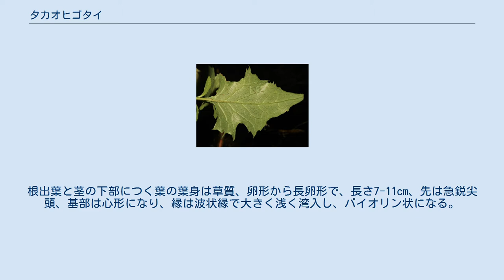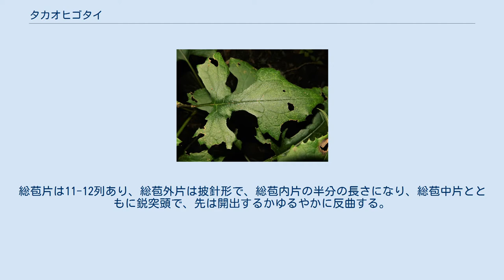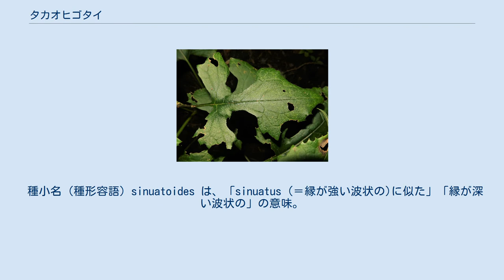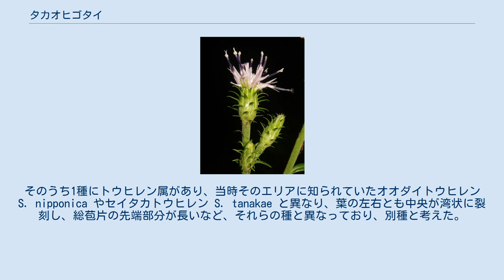タカオヒゴタイ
タカオヒゴタイ（高尾平江帯、学名：Saussurea sinuatoides）は、キク科トウヒレン属の多年草。
 株全体が淡緑色になる。
茎はやや斜上し、高さは35-60cmになる。
茎に翼はなく、上部で分枝する。
根出葉はふつう花時にも存在する。
根出葉と茎の下部につく葉の葉身は草質、卵形から長卵形で、長さ7-11cm、先は急鋭尖頭、基部は心形になり、縁は波状縁で大きく浅く湾入し、バイオリン状になる。
葉の両面に短毛があり、葉柄は長さ7-10cmになる。
近縁で、関東地方西部と四国に分布し、山地の林縁の岩場に生育するコウシュウヒゴタイ S. amabilis のように葉の裏面が青白色にはならない。
頭状花序は総状または散房状に3-8個がゆるくつき、頭花の径は約2cm、花柄は長さ3-10mmになる。
総苞は緑色、長さ17-18mm、径10-18mmになる筒形から狭筒形で、少しくも毛がある。
総苞片は11-12列あり、総苞外片は披針形で、総苞内片の半分の長さになり、総苞中片とともに鋭突頭で、先は開出するかゆるやかに反曲する。
頭花は筒状花のみからなり、花冠の長さは13-14mm、色は淡紅紫色になる。
果実は長さ5mmになる痩果で、楕円形。
冠毛は2輪生で、落ちやすい外輪は長さ11mm、花後にも残る内輪は長さ1-3mmになる。
なお、平凡社の旧刊『日本の野生植物 草本III 合弁花類』では、総苞片の数は7列とある。
 日本固有種。
本州の関東地方南西部（東京都・神奈川県・山梨県）に分布し、低山から山地帯の夏緑林の林下や道ばたに生育する。
なお、平凡社の旧刊『日本の野生植物 草本III 合弁花類』では、分布地は東京都、神奈川県とある。
 和名タカオヒゴタイは、「高尾平江帯」の意で、タイプ標本の採集地が東京都高尾山であることからいう。
植物学者中井猛之進による命名である。
 種小名（種形容語）sinuatoides は、「sinuatus (＝縁が強い波状の)に似た」「縁が深い波状の」の意味。
 植物学者中井猛之進は、船橋忠一が高尾山で採集したいくつかの植物の検定を依頼された。
そのうち1種にトウヒレン属があり、当時そのエリアに知られていたオオダイトウヒレン S. nipponica やセイタカトウヒレン S. tanakae と異なり、葉の左右とも中央が湾状に裂刻し、総苞片の先端部分が長いなど、それらの種と異なっており、別種と考えた。
ロシアの植物学者コマロフが1907年に記載した満州産の新種であるタニヒゴタイ S. sinuata Kom. に似ているものの、葉形が若干違うことから、同種の品種 S. sinuata Kom. f. japonica Nakai (1909)とし、和名を「たかをひごたい」とした。
なお、中井は、後に本種を独立種 S. sinuatoides Nakai (1915) としている。